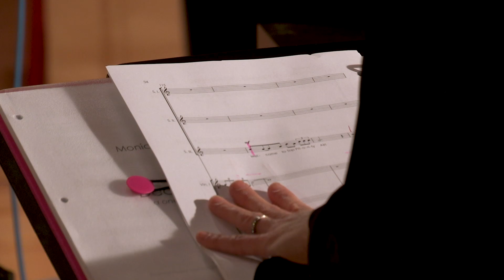Essential Opera BTS and Making Of December by Monica Pearce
We’re re-releasing your favourite queer holiday opera, December!
Buy a ticket and watch between December 21-31, 2023.

This is a fundraiser for an upcoming workshop of a new* opera by Fiona Ryan.
*also queer, also seasonal (just not this season)

Your ticket purchase goes toward the creation of In Her Hands, Fiona’s reimagining of Macbeth, a project dear to our hearts that we’ve been working on since 2020.

Thank you for supporting Essential Opera and new, Canadian works and artists!

$35 Household bundle (a bunch of people watching the stream)
$20 General ticket
$15 Discount ticket (for anyone who needs a discount)

December is a lighthearted story about travel, family, holiday stress, relationships, and remembering not to wrap your presents before you fly.

The December Team

Cast: Erin Bardua, Maureen Batt, and Danielle Buonaiuto, sopranos
Music Director/Conductor: Tara Scott
String Quartet: Jennifer Jones, violin; Anne Simons, violin; Alexandra Bates, viola; Hilary Brown, cello
Video director: Halley Davies
Video editor: Claire Fraser
Videographer NYC: Elizabeth van Os
Audio engineering NS: Leaf Music; Ben B. Creelman, producer
Audio engineering NYC: Jennifer Nulsen, Swan Studios NYC
Graphic design: Tom Belding
Production assistant: Laura Thornton, Thornton Communications
Lighting assistant: Kwasi Asare
Background extras: Kwasi Asare, Erin Bardua, Halley Davies, Claire Fraser
Video trailers: Anna Shepard

"December" was written for Essential Opera with support from the SOCAN Foundation commissioning matching program and private donors.

This film production is funded by Arts Nova Scotia and the Canada Council for the Arts.